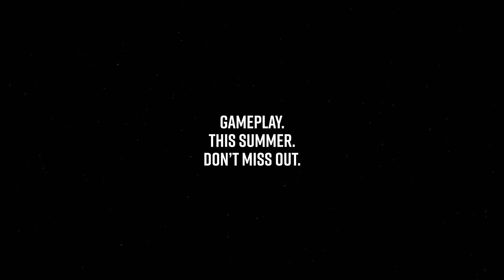PAYDAY 3 - Official Gameplay Reveal Teaser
PAYDAY 3 is the explosive sequel to one of the most popular co-op shooters of the past decade. Wishlist now!

The Gameplay trailer for PAYDAY 3 is coming this summer.